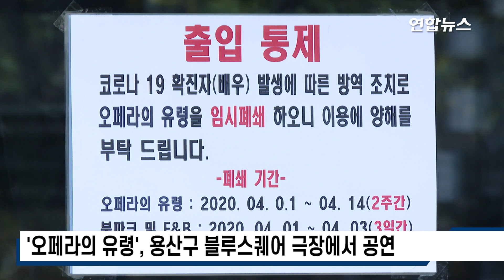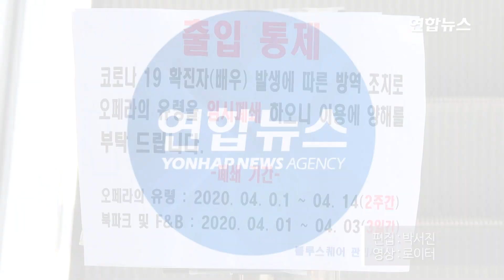출연자 2명 확진 '오페라의 유령' 관객 8천여명 모니터링 / 연합뉴스 (Yonhapnews)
(서울=연합뉴스) 임화섭 기자 = 서울시는 외국인 출연자 2명이 코로나19 환자로 확진된 뮤지컬 '오페라의 유령' 공연 관람객 8천578명의 명단을 확보해 이들을 모니터링할 계획이라고 3일 밝혔다.

나백주 서울시 재난안전대책본부 방역통제관(시민건강국장)은 이날 오전 브리핑에서 이런 대책을 설명했다.

나 통제관은 "명단을 확보했으며 오늘 중 안내문자를 발송할 예정"이라며 "가급적 외부 접촉을 자제하고 증상이 발현되면 선별진료소를 방문하도록 안내 문자로 알리고 모니터링할 계획"이라고 설명했다.

나 통제관의 설명과 서울시·자치구의 기존 발표 내용을 종합하면, 용산구 블루스퀘어 극장에서 열린 이 공연과 관련해 지금까지 출연자 중 환자 2명이 확진됐다.

캐나다인 발레리나 R(35세 여성)씨가 3월 31일에 최초로 확진됐으며, 4월 2일에 미국인 배우 J(29세 남성)씨가 추가로 확진됐다. 이들은 종로구 서머셋팰리스 서울 호텔에 묵고 있었으며, 각각 종로구 15·16번 환자로 등록됐다.

R씨는 3월 12일 입국해 같은 달 14일부터 30일까지 공연에 참여했다. 그는 3월 19일부터 인후통과 마른기침 등 증세가 있었고 호전이 안 돼 3월 31일에 선별진료소를 방문해 받은 검사에서 양성판정을 받았다.

역학조사는 극장 소재지인 용산구와 숙소 소재지인 종로구가 하고 있다.

방역 당국은 지난달 31일 공연장인 블루스퀘어 극장에 임시폐쇄 조처를 내리고 방역 소독을 마쳤다. 공연장은 4월 14일까지 공연을 중단키로 했다. 서머셋팰리스 서울 호텔은 투숙객 이동중단과 신규투숙 금지를 내렸다.

방역 당국이 3일 기준으로 파악한 접촉자는 총 128명이며 이 중 공연에 참여한 외국인이 71명, 배우 및 스태프를 포함한 한국인이 57명이다.

방역 당국이 첫 확진자 R씨의 접촉자와 투숙객 등을 포함해 138명에 대해 코로나19 검사를 한 결과, J씨가 양성으로, 89명이 음성으로 나왔다. 나머지 48명의 검사 결과는 아직 나오지 않았다.